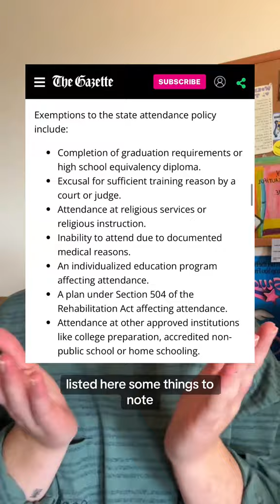Solution to low school attendance: recess!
Iowa's new school attendance policy is meant to address high rates of school absence—rates that have yet to return to pre-pandemic levels across the country. But how well does the new policy actually address why students are missing in the first place?